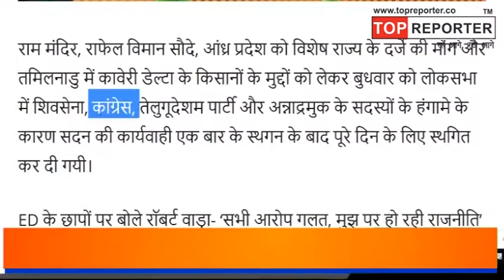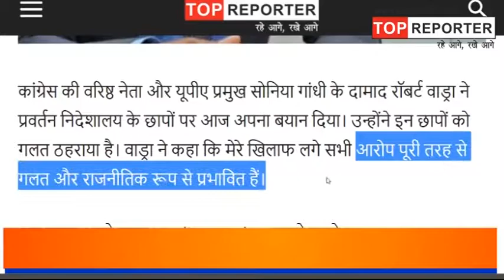सिर्फ एक क्लिक में देखो , अभी तक की बड़ी खबरें | Trending India news In hindi